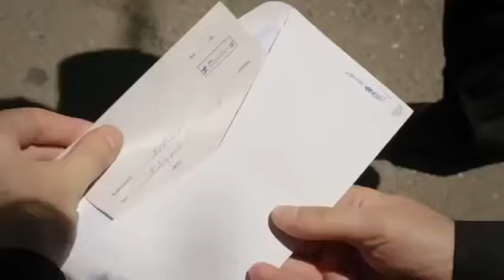Team 1 episode 175